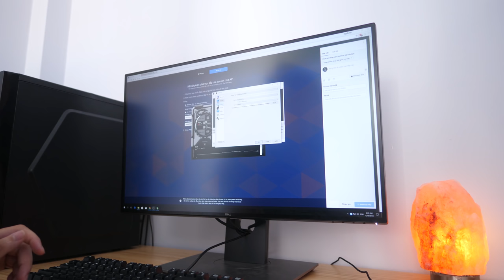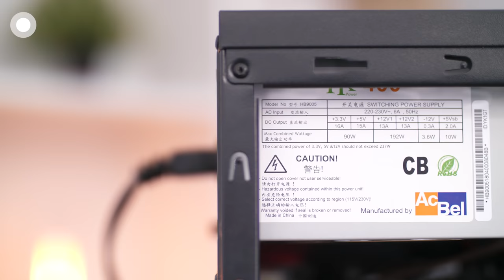Dựng PC stream game 2018 tốt nhất tầm giá 12 triệu : GTX1050Ti + AMD Ryzen 2200G | ANPHATCOMPUTER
📌Link tư vấn Build PC miễn phí:
Cùng ThinkView và ANPHATCOMPUTER dựng một PC với nền tảng là chiếc máy tính PCAP vừa phải tầm 7 triệu nhưng chỉ cần nâng thêm chiếc VGA trị giá vào khoảng 5 triệu đồng là bạn có thể dư sức stream các game online kể cả PUBG mức vừa phải cho các bạn.

Cụ thể chúng ta cùng nghiên cứu qua video này nhé .

- Đồ chơi cho PC ( GAMING PC Accesories or Toy for PC ) :
SIÊU THỊ MÁY TÍNH AN PHÁT
🏢 49 Thái Hà - Đống Đa - Hà Nội
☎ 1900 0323